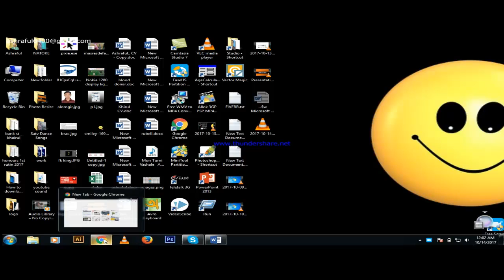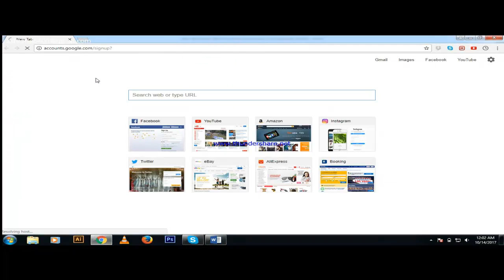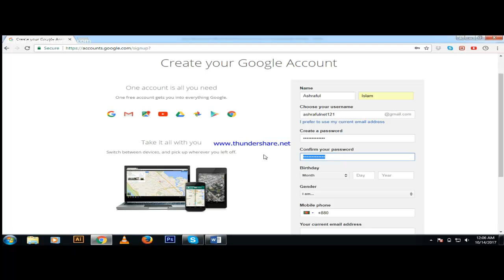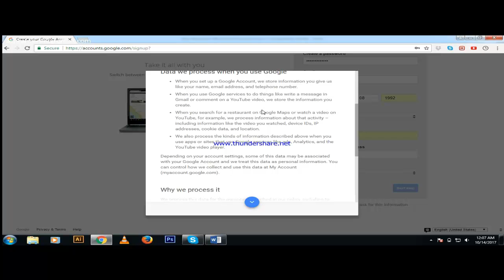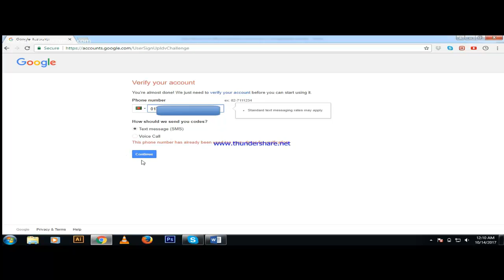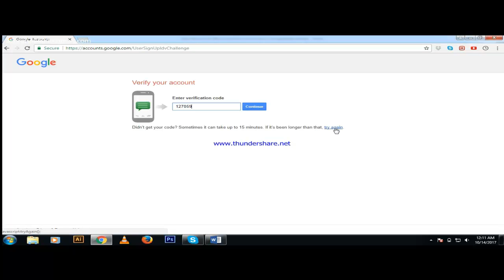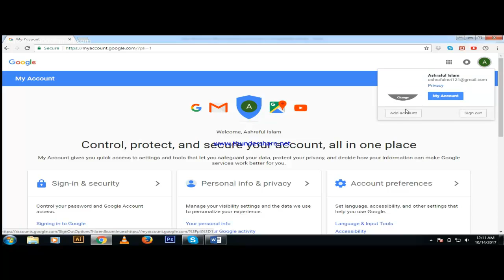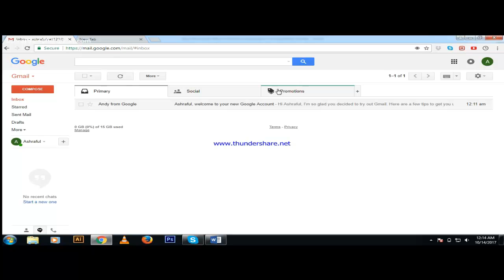How to create gmail account